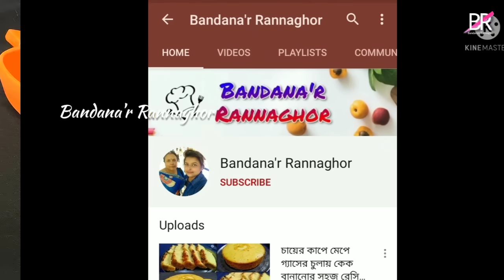ডিমের এই ইউনিক রেসিপি বানিয়ে খাওয়ালে সবাই আপনার প্রশংসায় পঞ্চমুখ হবে॥ Dimer recipe॥ Dimer nasta